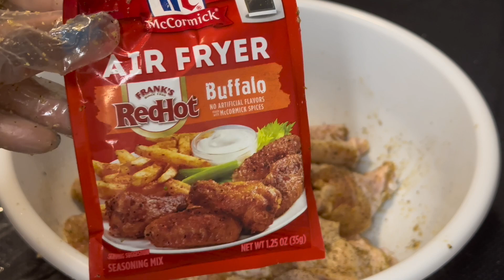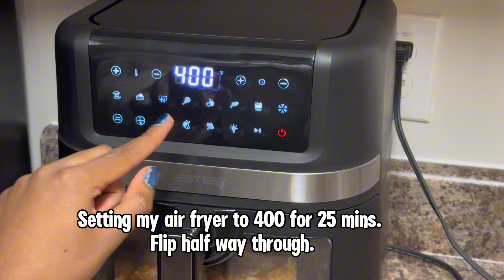Irresistible Garlic Buffalo Air Fryer Wings Recipe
Hey y'all in this video i'll be making some garlic buffalo air fryer wings.